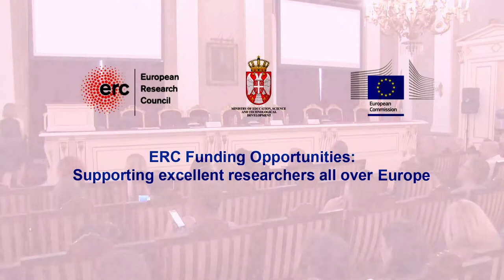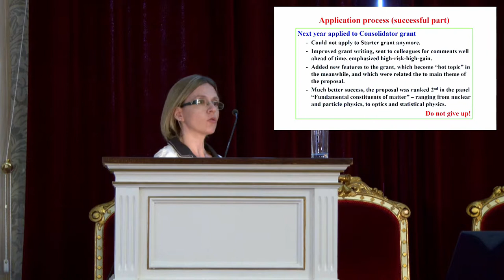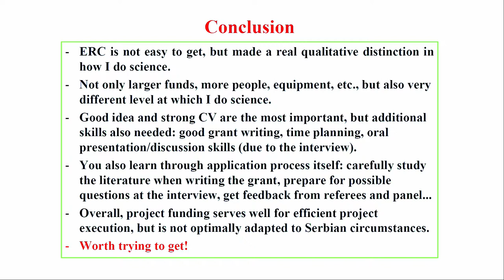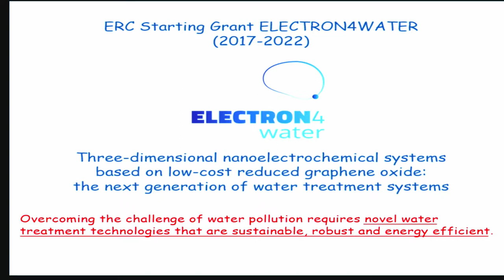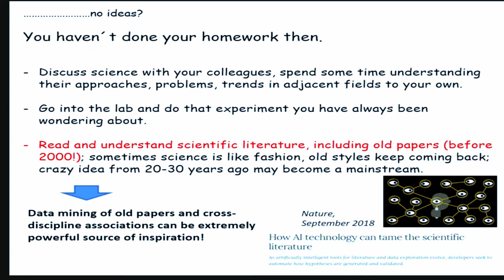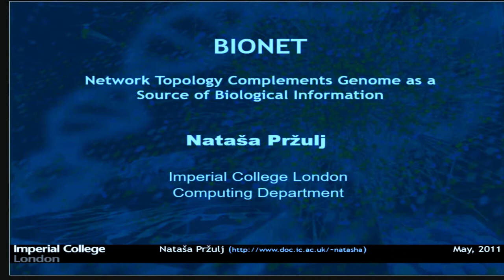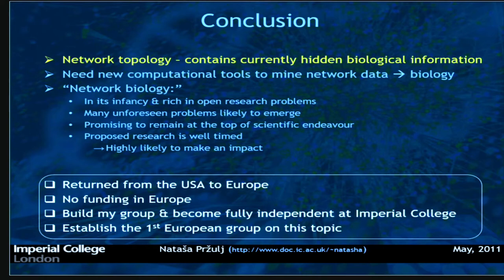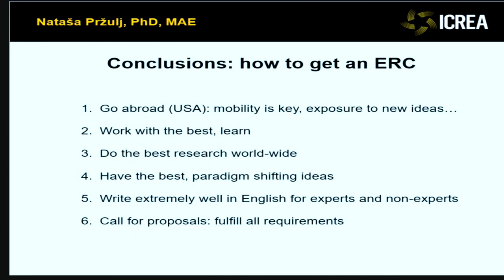ERC Funding Opportunities: Testimonials by Serbian ERC grantees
Testimonials by Serbian ERC grantees - “How I obtained my ERC grant”
Magdalena Djordjević, Institute of Physics, University of Belgrade
Jelena Radjenović, Catalan Institute for Water Research, Spain
Nataša Pržulj, Barcelona Supercomputing Center, Spain